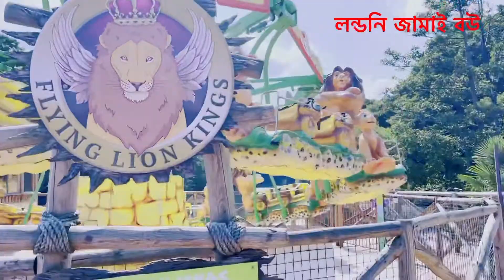সাফারি পার্কে পরিবারের সাথে ঈদের ঘোরাঘুরি | West Midlands Safari Park | England